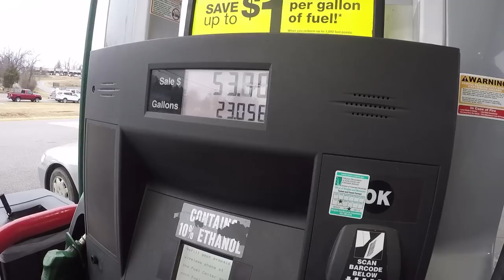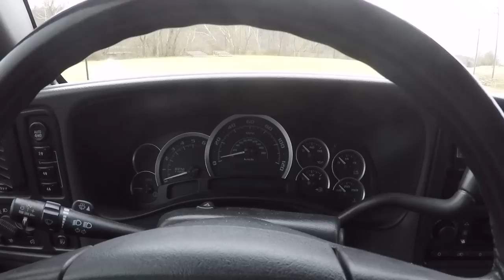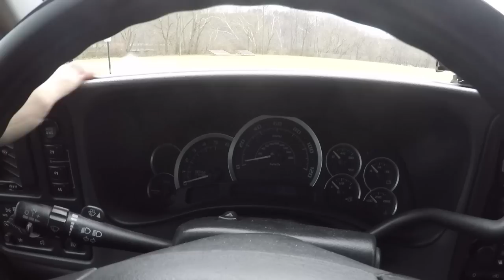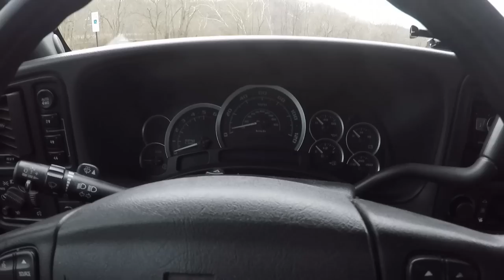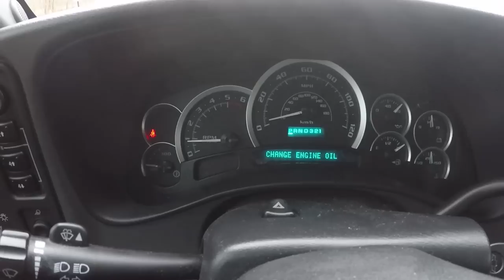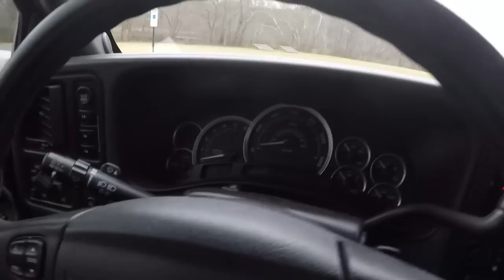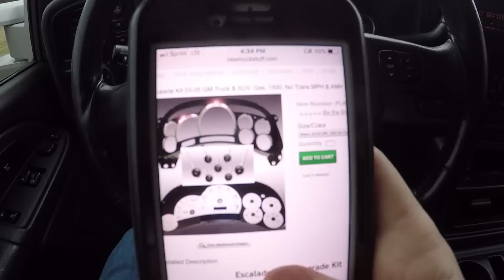Custom Gauge Cluster For 03-07 Silverado's + Sierras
Follow me @austin04_z71

Trucks Modifications
20x10 Fuel Maverick 2pc
33x12.50 Toyo MT
Rough Country 4" Lift
Flowmaster 40 Exhaust
Tuned with Diablosport i2